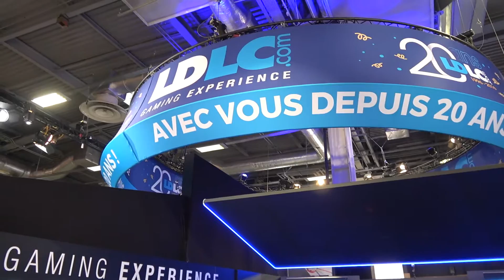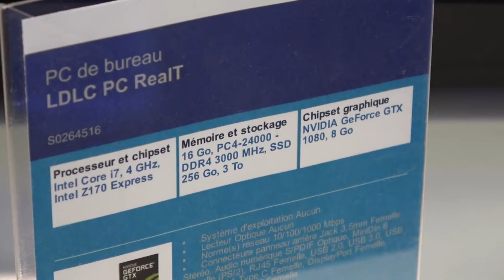PC GAMER à 2000€ à la Paris Games Week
La voici enfin la playlist spécial paris games week :

On se retrouve sur le stand de LDLC avec du très lourd ^_^

Et ce n'est pas fini je vous donne rdv très vite pour d'autres vidéos.

Sur ce les amis,merci à tous,Bons jeux et surtout bonne vidéo.

Like si la vidéo t'a plus,ça fait toujours plaisir.

Et tu en penses quoi de ce stand LDLC  ? Lâché un com'

Pensez à me suivre aussi sur Twitter et Instagram

7 € de réduction pour vous inscrire sur l’offre de votre choix à avec mon code « Techtrainergamo7 »
300 points offerts sur ZappyDay – le site qui vous fait gagner plein de cadeaux facilement en cliquant